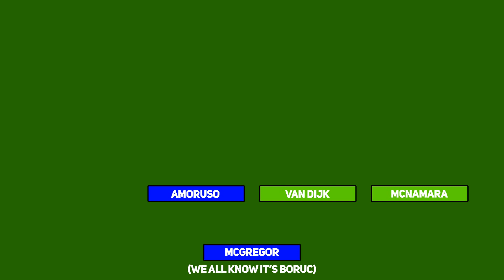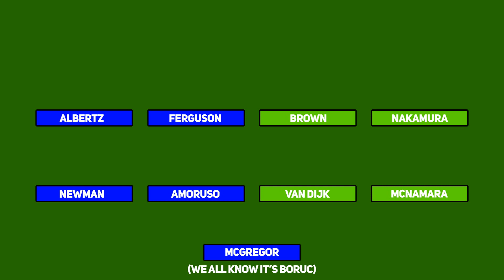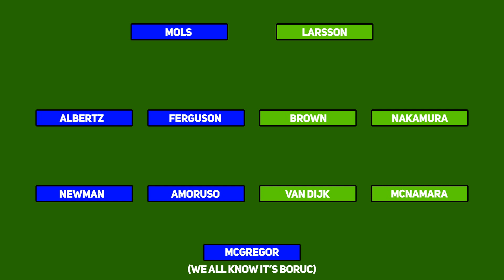Celtic vs Rangers | Modern Era COMBINED XI | W/CJNovo992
Hail Hail!